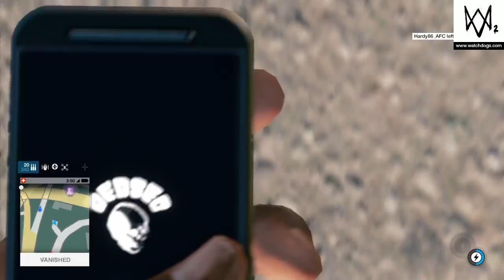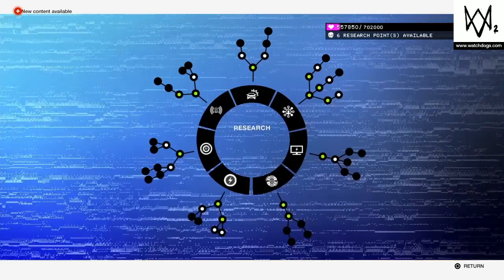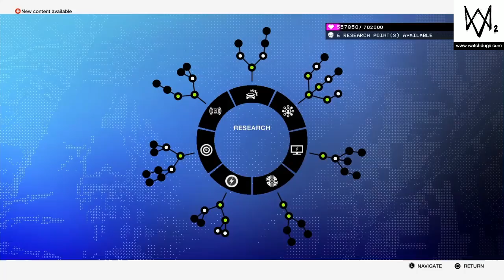Watch_Dogs 2 - Shootouts and Wedding Photos